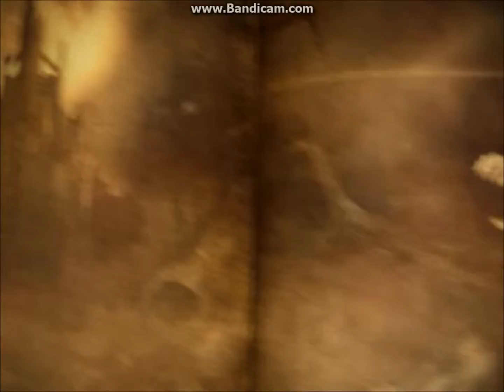Castlevania Lords of Shadow 2 Part 2 deel 5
sorry voor het verwarring